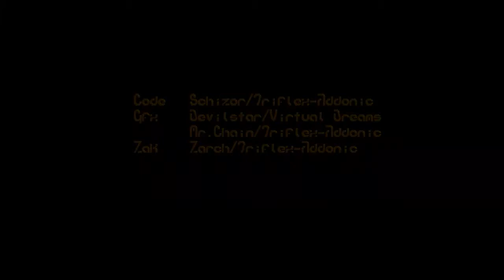Prestige 043.mp4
Prestige crackintro from Amiga, find all the nice crack intros in our channel or on our website! All videos are in hd and in full lenght!